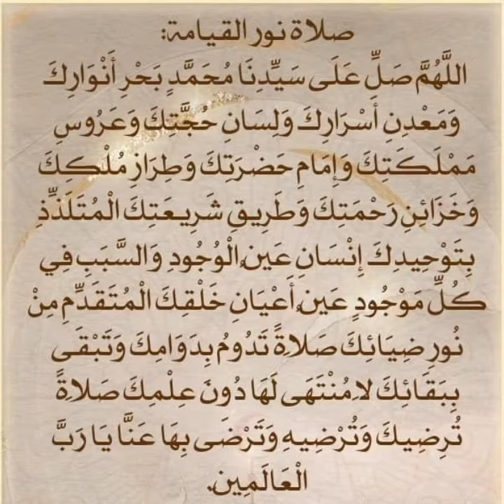ദിവസവും സ്വലാത്ത് ഭാഗം 174